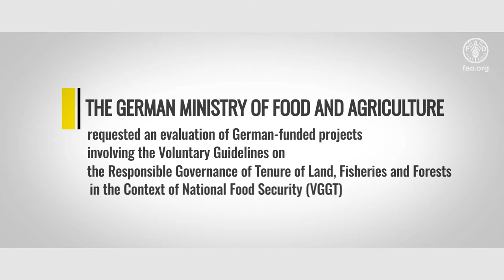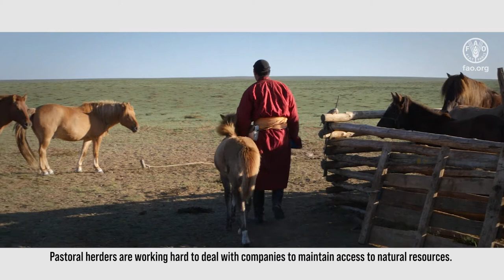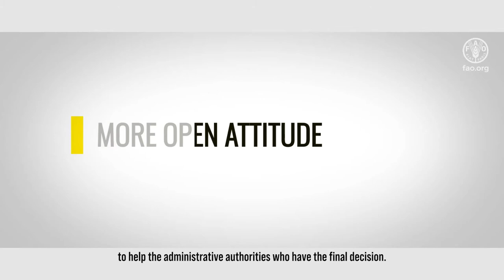Evaluation of FAO's Voluntary Guidelines on Responsible Governance of Tenure as funded by Germany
The Voluntary Guidelines on the Responsible Governance of Tenure of Land, Fisheries and Forests in the Context of National Food Security (VGGT) promote tenure rights to natural resources to eradicate hunger and poverty while supporting sustainable development.

The Food and Agriculture Organization of the United Nations (FAO) has been promoting the VGGT in several countries, with the Federal Republic of Germany making a significant contribution by financially supporting FAO’s activities.

The evaluation covering six countries benefiting from German funds (Liberia, Mali, Mauritania, Mongolia, Senegal and Sierra Leone) shows that the programme in most countries contributed to the emergence of a common vision on land governance and positively influenced land reform processes. It also triggered changes in mind-set, needed for long-term improvements at country level. Results have shown that the VGGT – as international principles of land policy – can be translated into concrete actions at local level.